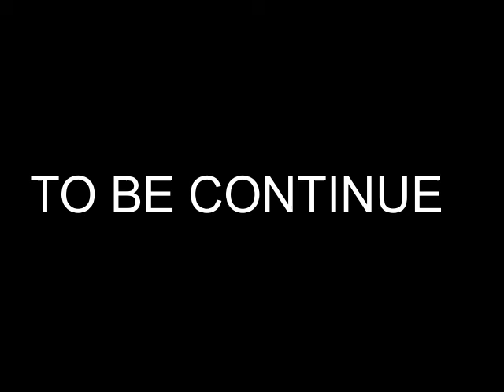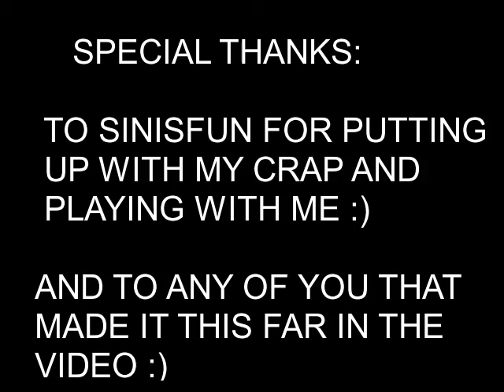7DTD ALPHA 17 CO-OP TWD DAY 3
The new 7 Days to Die series, this time however I am not alone. Sinisfun joins me in this third episode of our walking dead style play through.